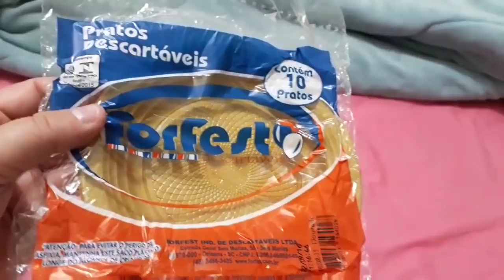Vlog: Preparativos e batizado do Murilo parte 1